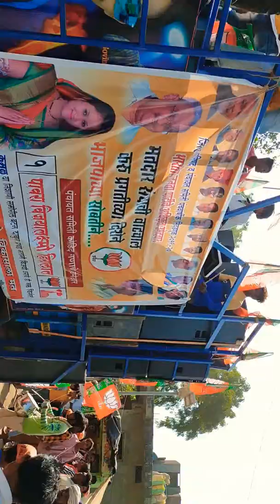💃🎙🎹🔥🔥कौडिद Election Railly🌷🌷 - Vishvakarma Star Band Ganor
Vishvakarma Special Band Video

Plzzzzzzzzzzzzz Don't take seriously this video .

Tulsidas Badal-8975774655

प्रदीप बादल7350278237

Thank you so much Watching Vishvakarma Star band Video🙏🙏🙏🎹🙏🎙💃😃😃